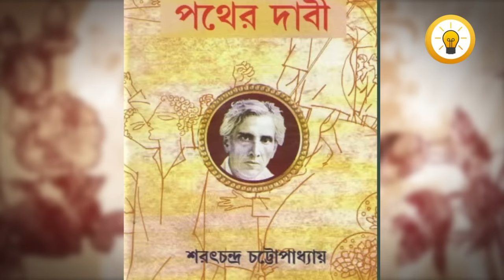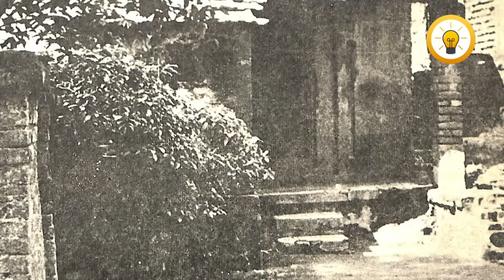শরৎচন্দ্র চট্টোপাধ্যায়ের জীবনের শেষ পরিণতি ও মৃত্যু রহস্য | Sarat Chandra Life Story End Period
শরৎচন্দ্র চট্টোপাধ্যায়ের জীবনের শেষ পরিণতি ও মৃত্যু রহস্য | Sarat Chandra Life Story End Period | Biography | Bunch Of Fact | @bunchoffact

শরৎচন্দ্র চট্টোপাধ্যায় এর জীবনী | Biography of Saratchandra Chatterjee

কিভাবে তিনি হয়ে উঠলেন কথাশিল্পী  😱 শরৎচন্দ্র চট্টোপাধ্যায় এর জীবনী | Biography of Sarat Chandra Chottopadhay

কথাশিল্পী শরৎচন্দ্র | Saratchandra Chattopadhyay Life story

শরৎচন্দ্র চট্টোপাধ্যায় এর ব্যাক্তিগত জীবন এর অজানা কাহিনী | Sarat chandra Chattopadhyay | বাংলা

শরৎচন্দ্র চট্টোপাধ্যায় : জীবনসঙ্গিনী ও বিবাহ বিতর্ক / Sarat Chandra Chattopadhyay : Married Life

শরৎচন্দ্র চট্টোপাধ্যায় - কথাসাহিত্য(বাংলা উপন্যাস)জীবনী সহ প্রশ্নোত্তর Sarat chandra chattopadhyay..

অপরাজেয় কথাশিল্পী শরৎচন্দ্র চট্টোপাধ্যায়ের বসতভিটা || House of Sharat Chandra

ঔপন্যাসিক শরৎচন্দ্র চট্টোপাধ্যায় ।। SLST/Madrasa Bengali Preparation।। Sarat Chandra Chattopadhyay।।

রবীন্দ্রনাথ ও শরৎচন্দ্র : বিতর্কিত প্রথম সাক্ষাৎকার / Rabindranath and Saratchandra : First Meeting